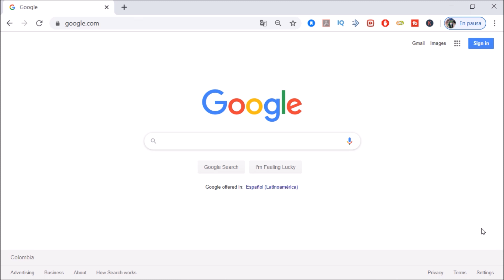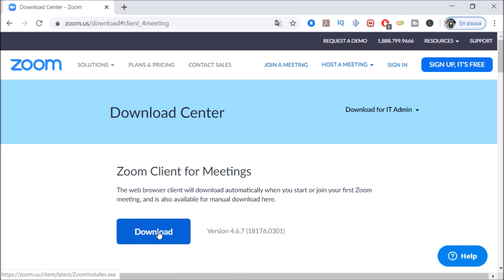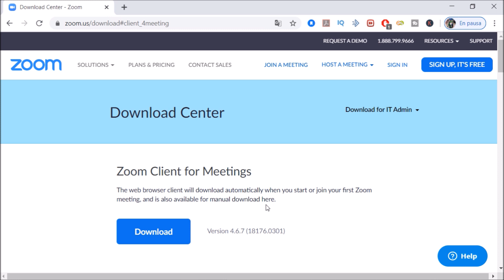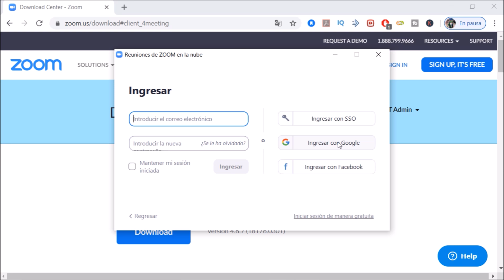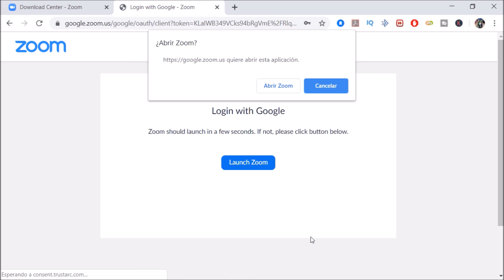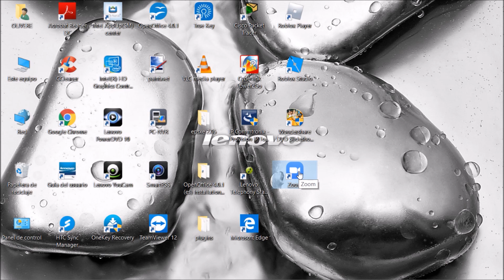COMO DESCARGAR ZOOM PARA PC VIDEOLLAMADAS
Las herramientas digitales son tan importantes para el mundo digital como el agua para la natación, Zoom es una herramienta digital para videoconferencias, es la más conocida hoy en el mundo.

Videollamadas
COMO USAR ZOOM PARA REUNIONES
Como usar zoom en la computadora
Zoom para pc
Tutorial zoom
Como usar zoom

Zoom.us es una de las plataformas más destacadas de videoconferencias y servicios de conferencias web, más de 250.000 empresas en el mundo la utilizan.

Para acceder a la plataforma simplemente debe crear sun cuenta en el siguiente enlace o autenticarse con su cuenta de Google o Facebook.

En este video le explicare paso a paso como descargar zoom y como instalarlo y configurarlo

En este grupo encontraras más youtuber, es una comunidad de mutu apoyo y crecimiento